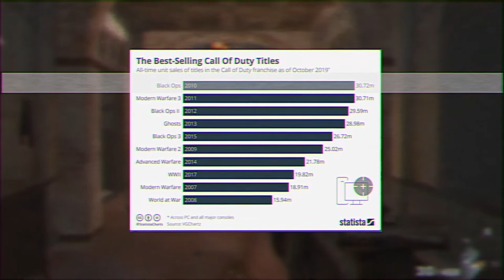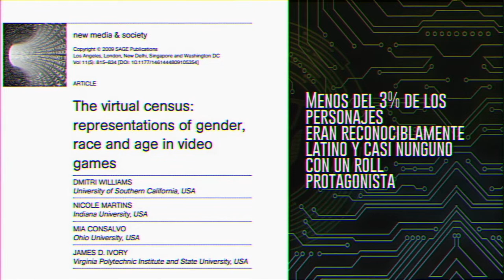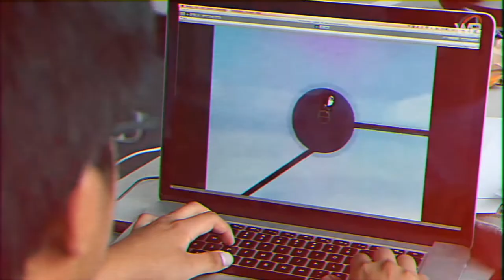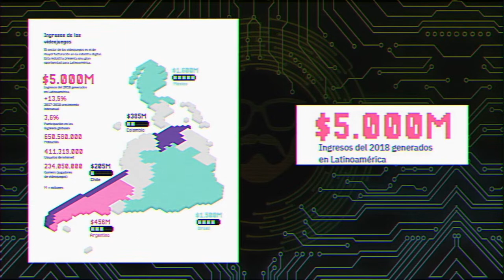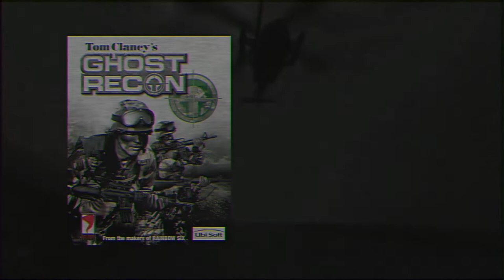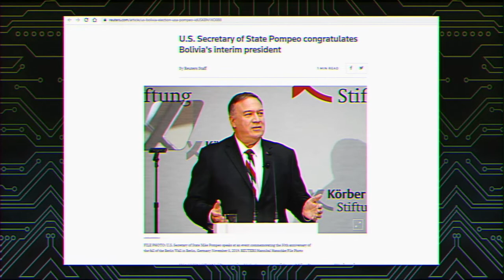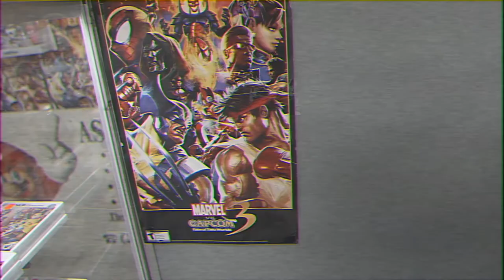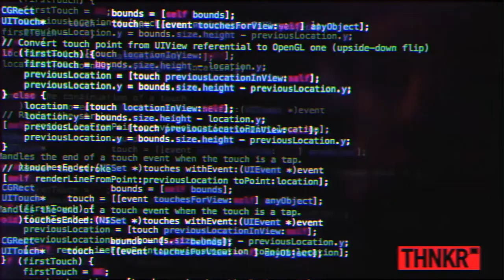EPISODIO 01 Cultura Gamer , Estereotipos de Latino America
Cultura Gamer, Estereotipos de América Latina

Con  intervenciones militares en América Central y su expansión en  políticas ideológicas, los Estados Unidos cambió la narrativa de percepción hacia América Latina desde la década de los 1980. Esto, influenció a que muchos videojuegos se enfoquen en guerrillas, dictaduras, inestabilidad política, y violencia a la hora de referirse de Latino América.

Estos estereotipos de  violencia y subdesarrollo todavía continúan. Empresas de videojuegos como Ubisoft, Rockstar Games y Nintendo, siguen brindando una narrativa errónea y llena de violencia a la hora de hablar de países de habla hispana.

En “Cultura Gamer, Estereotipos de América Latina,” hablé con expertos en la materia para poder entender el motivo de este estereotipo tan usado y gastado. Para Philip Penix Tadsen, autor del libro, “Cultural Code: Video Games and Latin America,” estos videojuegos son parte de un panorama mediático y un ecosistema de narrativas que promueven estereotipos, ya que después de todo, el estereotipo es lo que más vende,” de acuerdo con Tadsen.

Por otro lado en América Latina, existe una compañía que está desafiando los estereotipos creando un juego que habla de nuestra cultura Amazónica, me refiero a Tunche. Después de haber estado en desarrollo por casi cinco años, La compañía peruana Leap Game Studios, con su director, Luis Wong, hizo el lanzamiento oficial, el pasado 3 de noviembre, del 2021, de un video juego inspirado en los personajes míticos de las leyendas de nuestra Amazonía.

También tuve el honor de poder hablar con Hector Martinez y Miguel Gallardo, ex-conductores del programa Juega Conmigo, muchas gracias chicos, fue genial.

Muchas gracias a Astro Games también, en especial para Mr. Kim y Julio Chavez, me dejaron tomar fotos, videos y aprendí de los videojuegos con ellos. Muchas gracias.

Guion produccion Roberto Bolaños
Post produccion : Cipher

Conclusión: Estamos viendo un gran surgimiento en empresas de videojuegos en Latino America listos para acabar con estos estereotipos. Hasta el momento, se cuenta con más de 50 desarrolladores de videojuegos, y no hay que sorprenderse, si de aquí en 20 años, o inclusive en menos, nuestros desarrolladores estarían compitiendo con empresas de renombre como Nintendo, Capcom, o Ubisoft, solo por mencionar algunos.